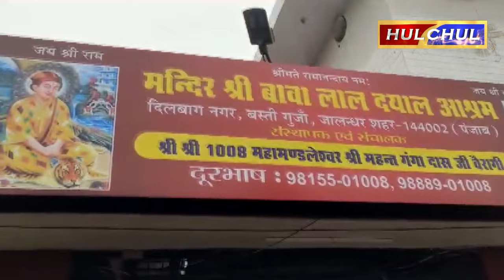श्री श्री 1008 महामंडलेश्वर महंत गंगा दास महाराज जी के फूलों की यात्रा हरिद्वार हुई रवाना